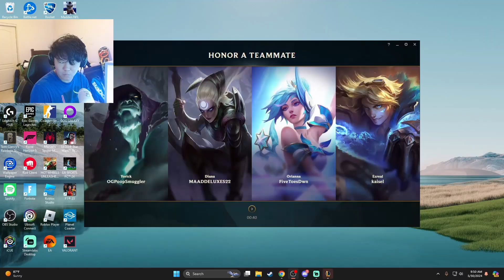NOOB plays League of Legends for 100 days (51/100)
Hello! This is day 51 of me trying to play and learn League Of Legends! I know, I know, you are asian how are you bad and never played League.

Twitch.tv/Phntzyy

Appreciate you stopping by and checking out my video, I will try my best to learn and improve my content!